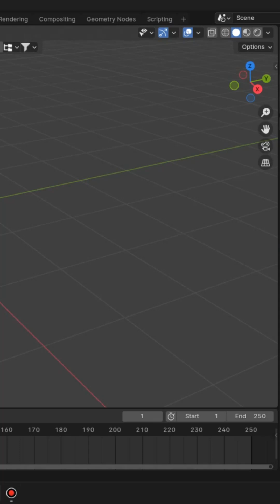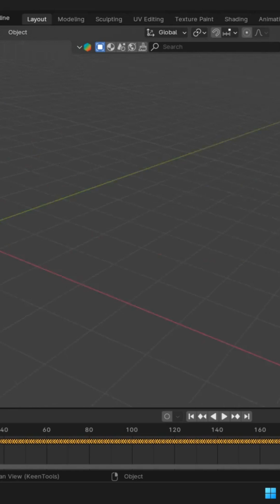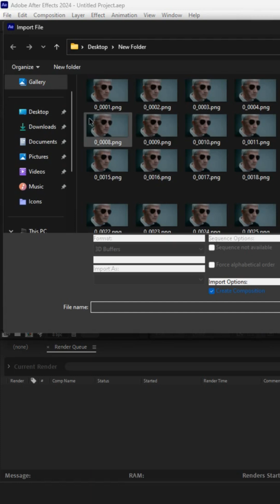FaceBuilder for VFX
In this video, we explore the incredible potential of combining GeoTracker and FaceBuilder for advanced VFX workflows in Blender. Learn how to seamlessly integrate motion tracking with 3D face creation, opening up a world of possibilities for your projects.

We'll cover:
 * Overview of GeoTracker and FaceBuilder features and functionalities.
 * Step-by-step tutorials for motion tracking with GeoTracker.
 * Step by step tutorials for 3D face creation using FaceBuilder.
 * Integrating tracked data with 3D face models.
 * Tips and tricks for achieving realistic and accurate results.
 * How to combine both addons into a powerful workflow.
Whether you're a seasoned VFX artist or just starting with Blender, this tutorial will guide you through the process of mastering these essential addons.
Elevate your Blender VFX skills with the combined power of GeoTracker and FaceBuilder!